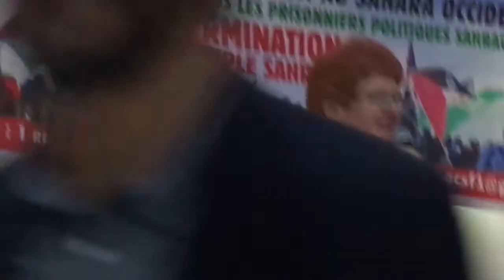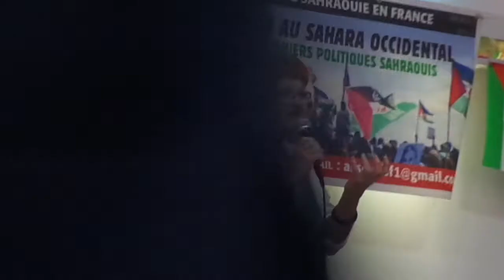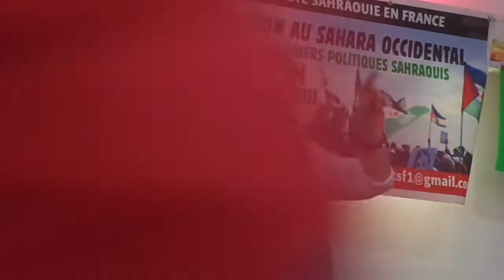ITW de Michèle Decaster lors de l'anniversaire de la déclaration de la lutte armée Sahraoui